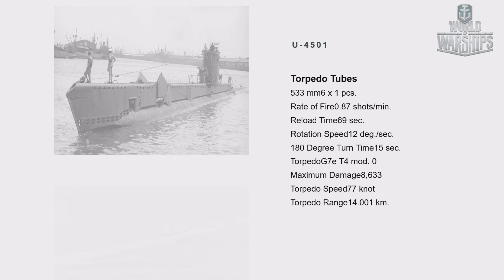U-4501Premium Hunter / Prémiový Lovec (World of Warships) 271.400 K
* I recommend the ship to advanced players   / Doporučuji loď pokročilým hráčům*
THX By TakUta_ko (H-M-S)